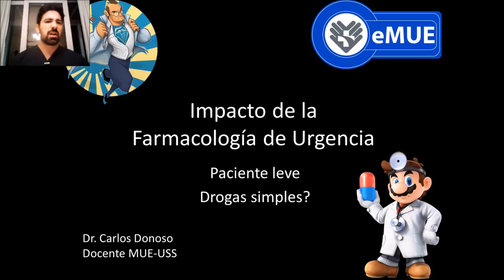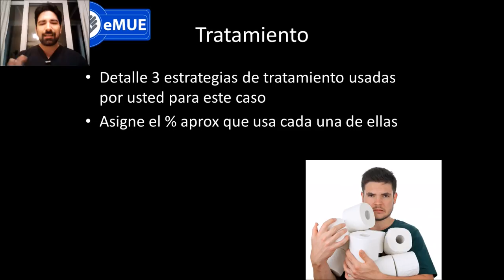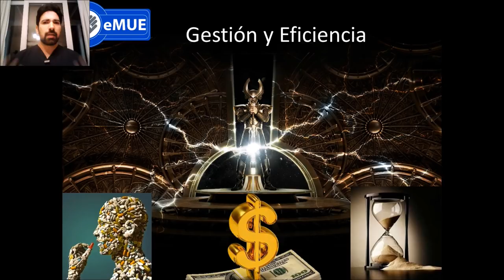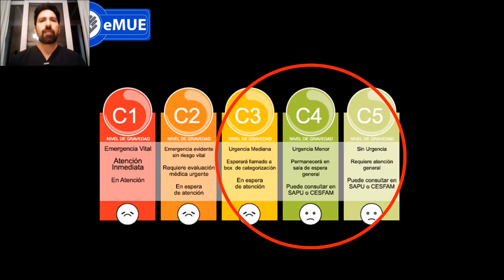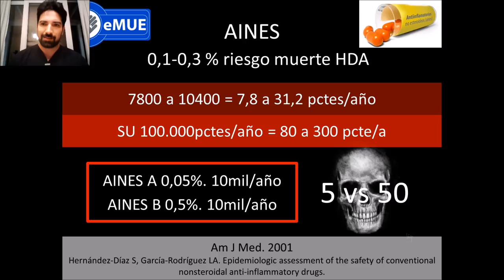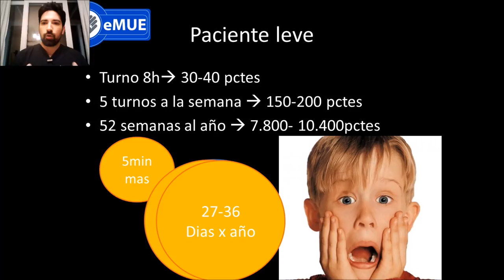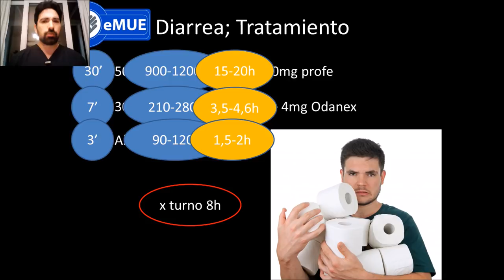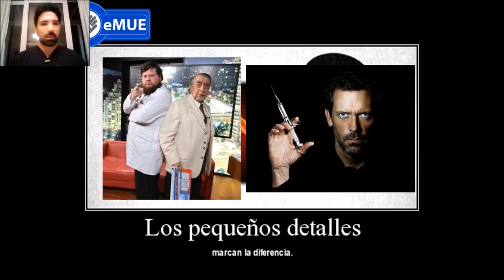Farmacologia de urgencia, Por que importa, farmacos de bajo riesgo.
Clase introductoria de nuestro curso Farmacología de Urgencia:
Por que importa saber farmacología en urgencia? que diferencia hay entre un fármaco de bajo riesgo y uno de muy bajo riesgo?, que diferencia hace saber el costo de los mismos? importa si administro un tratamiento de forma endovenosa, oral u otra?
Esto y mucho mas en este imperdible curso.